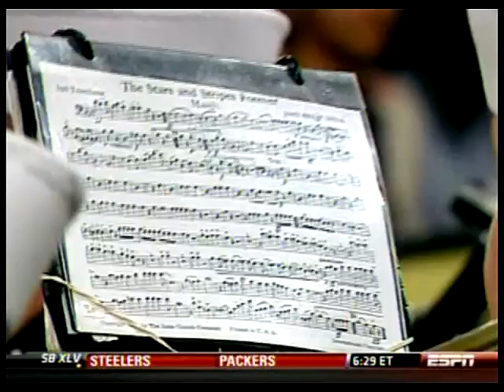2010 2011 PBA Chris Paul PBA Celebrity Invitational Champions Week 10 Match 02